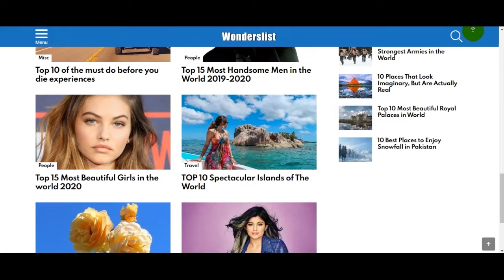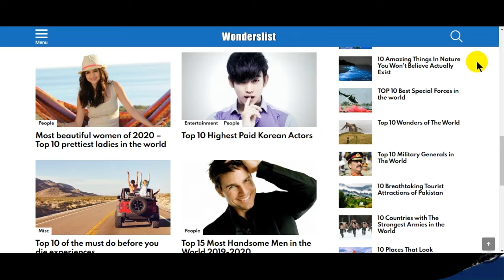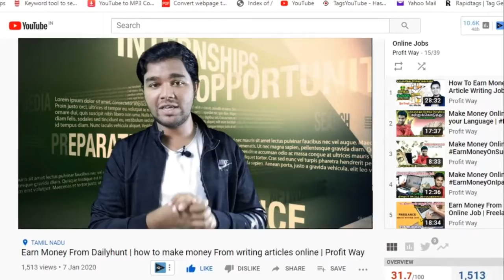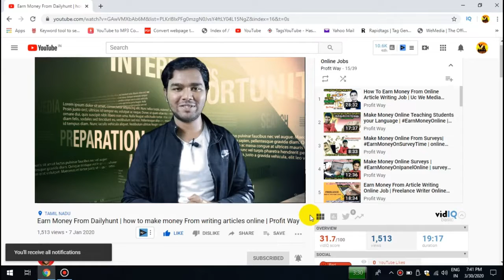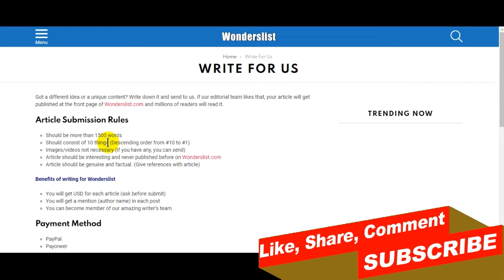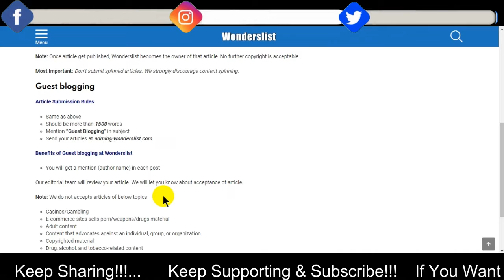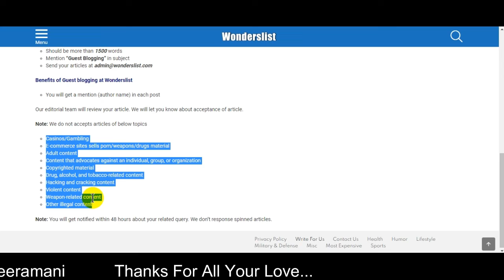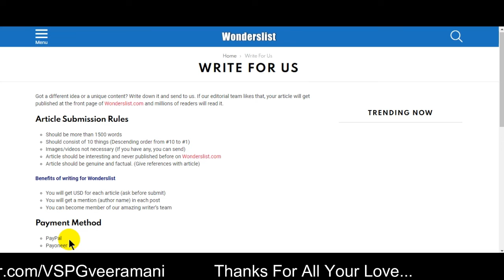How to Get Paid to Write Articles Online | Good Income Part Time Job In Tamil | Behind Vision